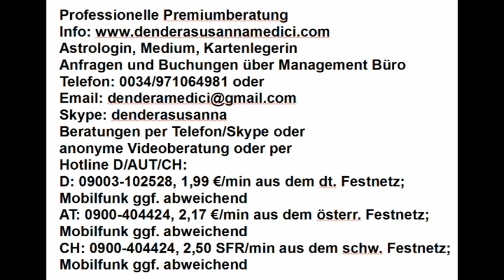Tageshoroskop & Mondmagie: 23.04.2018 "Karma Auflösung"